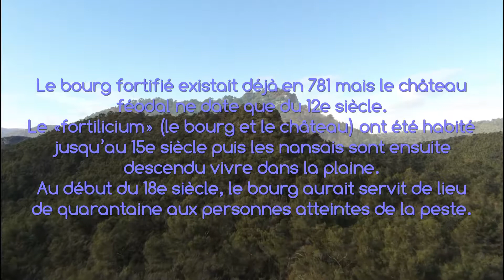2019 02 03 Nans les pins ruines